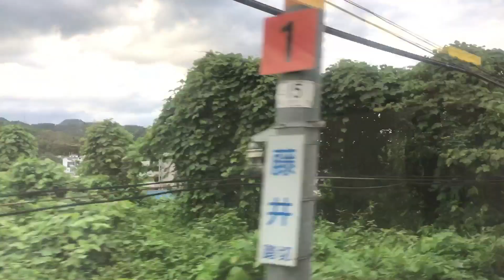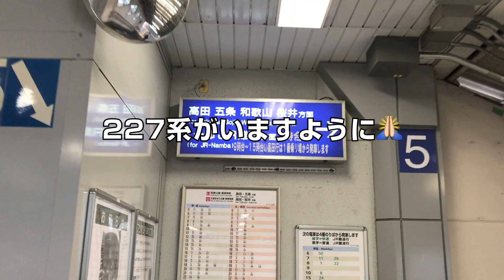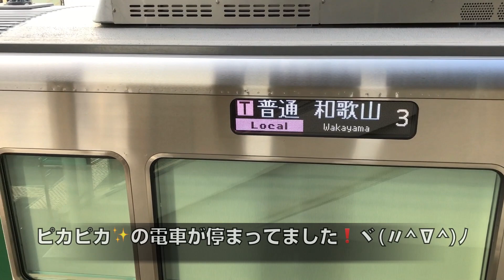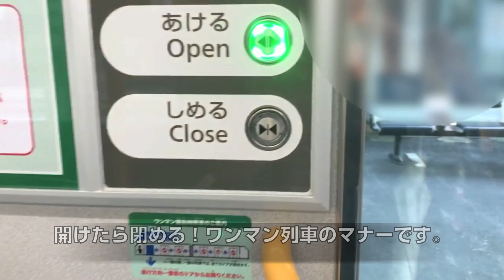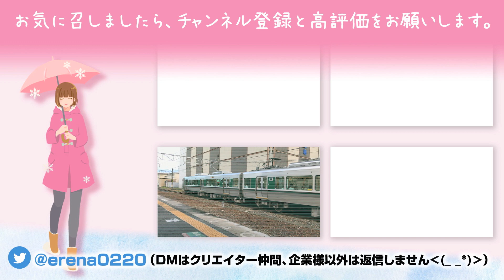【鉄道旅】涼しい！快適！227系1000番台に乗りました！☆万葉まほろば線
2019年春から和歌山線、万葉まほろば線（桜井線）に投入された新型車両、227系1000番台に乗りました！
それまで走っていた105系が夏場は冷房の効きが悪いのに対して、新型車両はとても涼しくて快適でしたヾ(〃^∇^)ﾉ

【編集＆音楽】
・iMovie
・sakura🌸 「素顔」

【イラスト】
・ガーリー素材

その日取材した写真とかアップしてるので
これから動画になるものを先に知ることができるかも？😉
【エレナ☆ほのぼの鉄道旅チャンネル】@erena0220